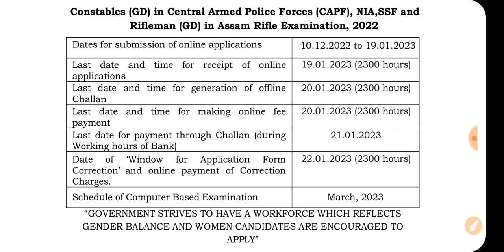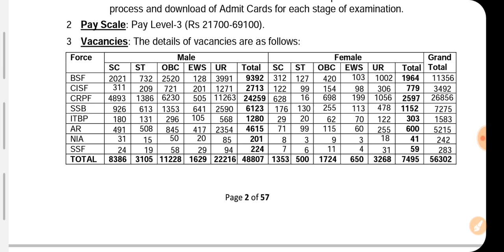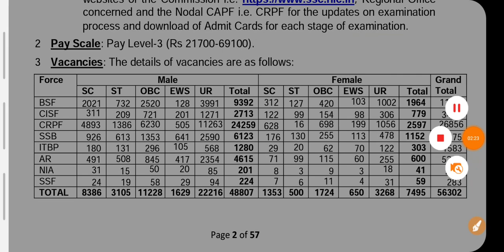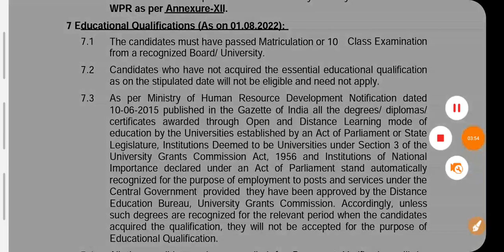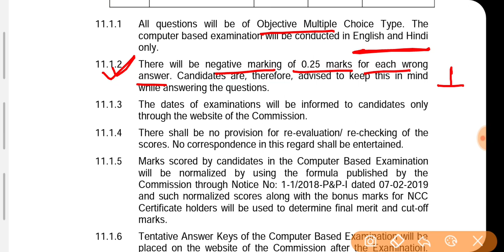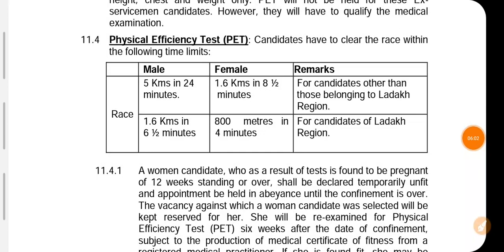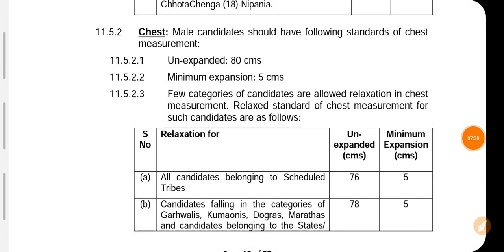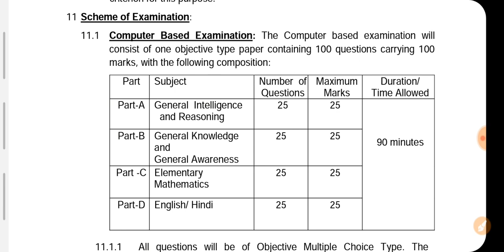SSC GD NOTIFICATION OUT | SSC GD FULL INFORMATION | SSC GD JOB PROFILE | SC GD क्या होता है?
🔷️🔶️🔷️social media🔷️🔶️🔷️

Search :-
1. SSC GD NEW VACANCY
2. SSC GD NOTIFICATION OUT
3. SSC GD SYLLABUS
4. SSC GD AGE LIMIT
5. SSC GD QUALIFICATION
6. SSC GD PAY SCALE
7. SSC GD ONLINE APPLICATION FORM
8. SSC GD FULL INFORMATION